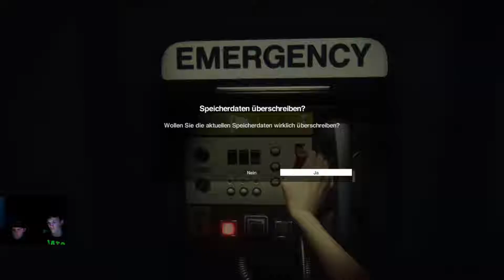Alien Isolation #18 I DEUTSCH 1080ᴴᴰ I Im netz des grauens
Ab in den Glibber Park!

[CAM] [LetsPlay] [HD]

•Origin
Delowlps

Ich bedanke mich für jeden der sich das hier durchgesehen hat!
Ihr könnt mich ruig adden bei Steam ich nehme auch jeden an :)
Ihr gewähre sogar die Chance mir in manchen Games nachhzujoinen.